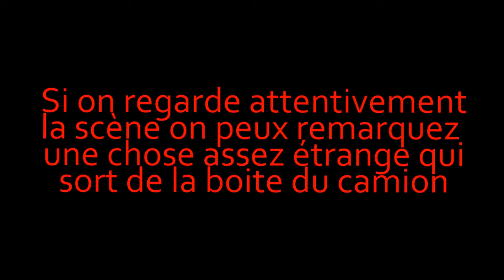que ce passe t-il chez cablage la nuit ???